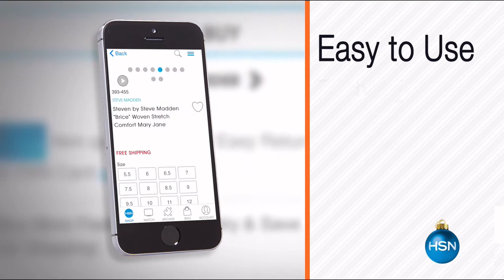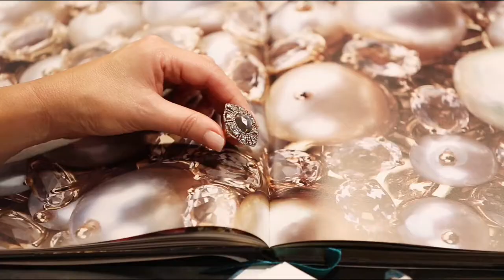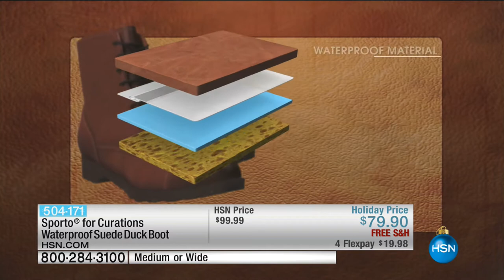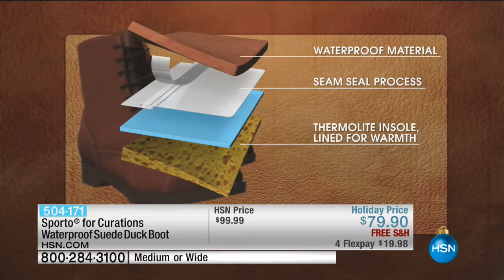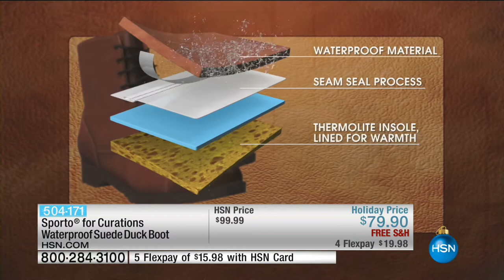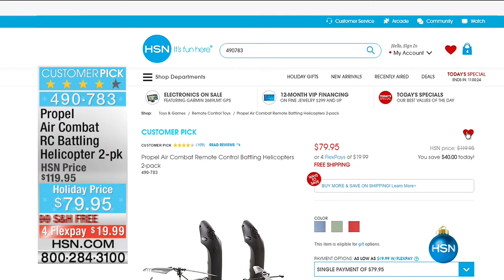HSN | Curations Caravan Fashions 11.10.2016 - 12 PM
A collection of fashions inspired by international locales